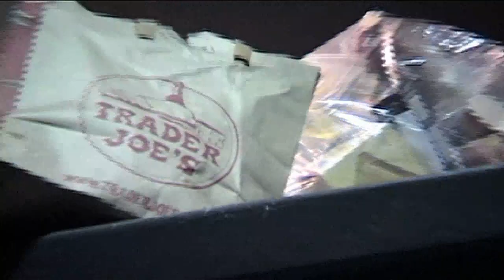DIVE! - Official Trailer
Inspired by a curiosity about society's habit of sending edible food straight to landfills, this award-winning documentary follows filmmaker Jeremy Seifert and friends as they dumpster dive in the gated garbage receptacles of Los Angeles' supermarkets.